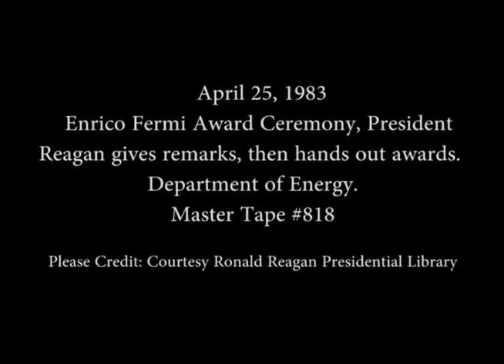President Reagan’s Remarks at the Enrico Fermi Award Ceremony on April 25, 1983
Full Title: President Reagan’s Remarks at the Enrico Fermi Award Ceremony at the Department of Energy in Washington, DC on April 25, 1983

Access Restriction(s):Unrestricted
Use Restriction(s):Unrestricted